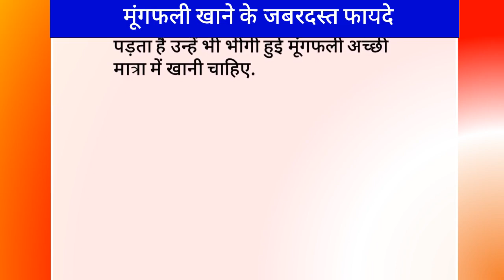सर्दियों में मूंगफली खाने के जबरदस्त फायदे | Health Tips | Peanut Benefits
वीडियो में दी गई जानकारी न्यूज़ और इंटरनेट पर उपलब्ध जानकारी के आधार पर दी गई है। चैनल इसके सच या झूठ होने का दावा नहीं करता। वीडियो में इस्तेमाल की गई कुछ फुटेज और फोटोज उदाहरण के तौर पर दिखाई गई है। कृपया ध्यान दें कि हमारा उद्देश्य किसी विशेष व्यक्ति, संप्रदाय या धर्म की भावनाओं को ठेस पहुंचाना नहीं है हम आपके भावनाओं की कद्र करते हैं आप अपना प्यार और आशीर्वाद बनाएँ रखें ॥
Vital Health Tips